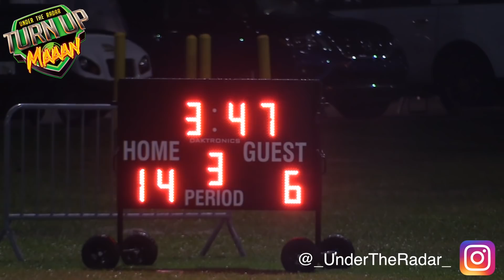🔥 11u Welcome All (GA) vs Maitre Dolphins (Mobile ,AL) Battle Youth National Championships Round 1